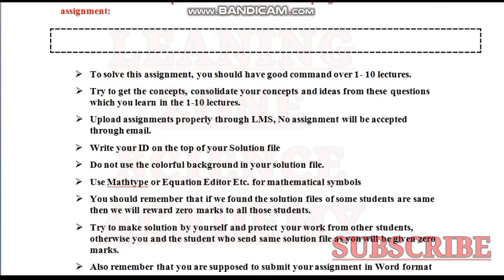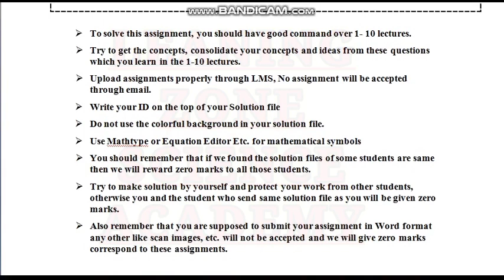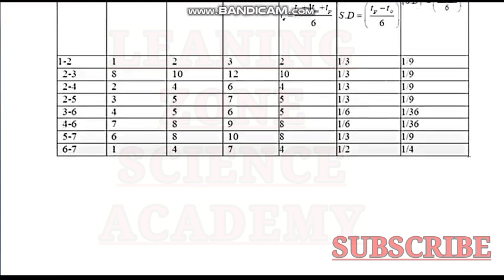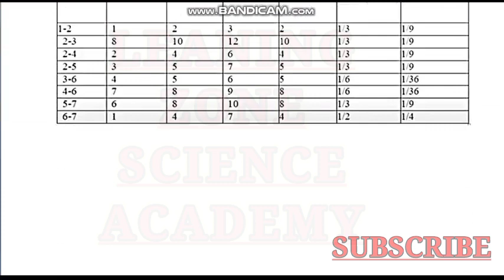mth601 assignment 1 2022